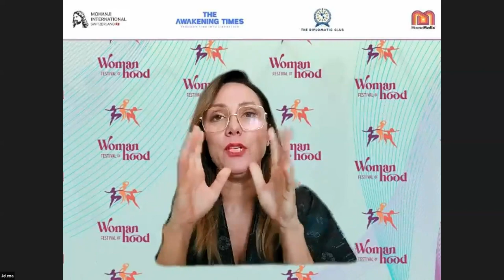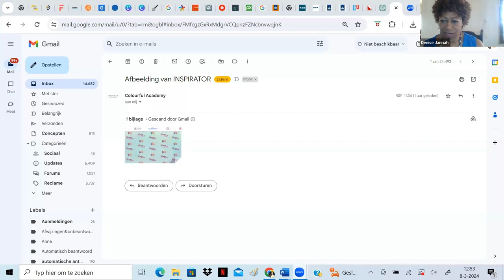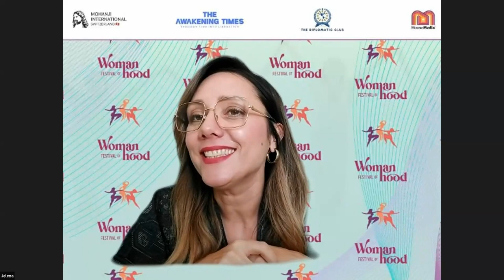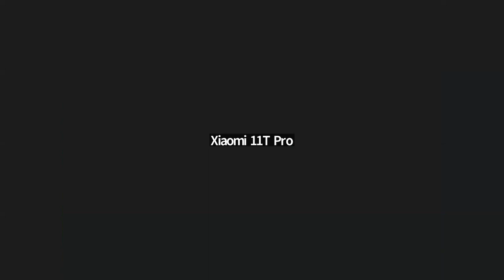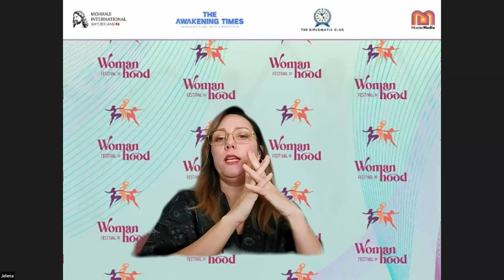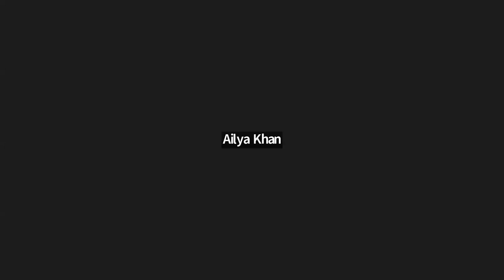Festival of Womanhood, Edition 2: Embracing Leadership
Festival of Womanhood, Edition 2 presents, "Embracing Leadership," where we delve into the topic "Navigating through the path of leadership while staying true to your femininity" , exploring the dynamics of female leadership.

This enlightening panel discussion features four remarkable women: Denise Jannah, Ailya Khan, Aysim Deveci, each bringing a wealth of experience and insights to the table.